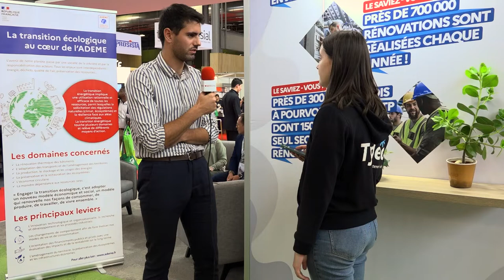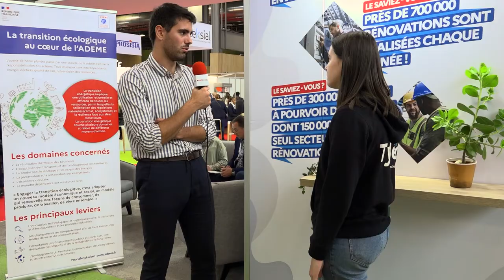L'ADEME sur BATIMAT 2022 - TOUT SAVOIR SUR LE DECRET TERTIAIRE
Interview de Simon Marc, Chef de projet DHUP